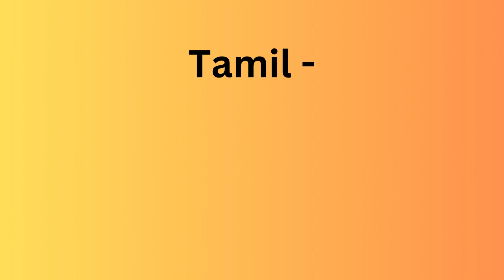11th Study plan Day 4 (Computer science & biology group)11th